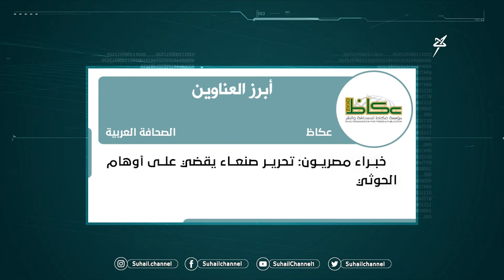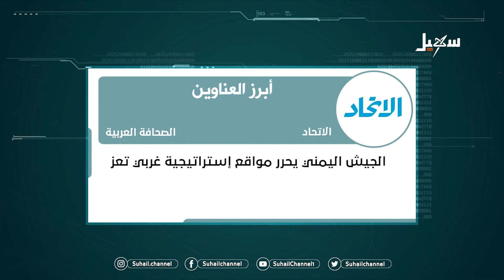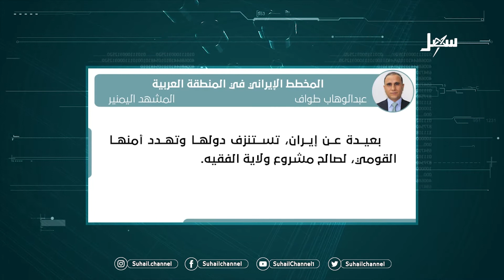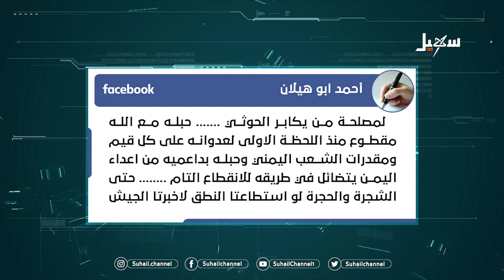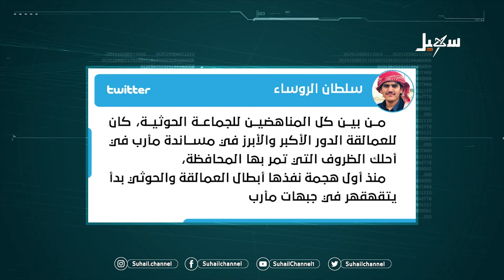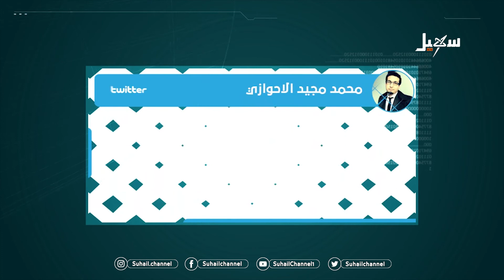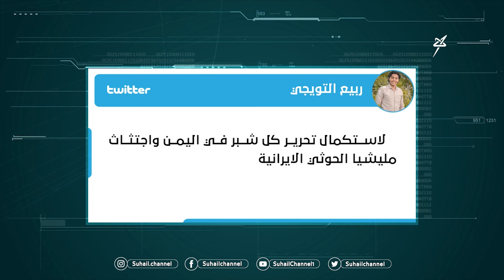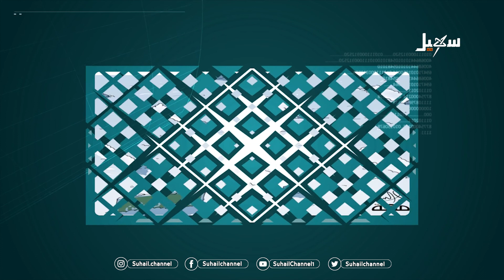حديث الصحافة ( الحوثيون مواطئ لأقدام النظام الإيراني ) 1-2-2022